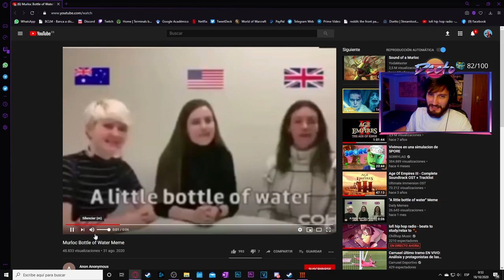Age Of Empires 3: Definitive Edition | Episodio 21 | "Bolívar"